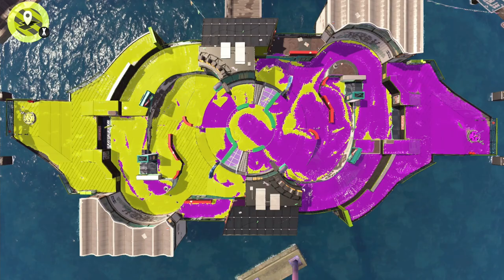コロコロ縛りで相手を倒したら動けなくなってしまう特殊ルールで戦ってみたら事故が多発していて大変なバトルになったｗｗｗ【スプラトゥーン２】